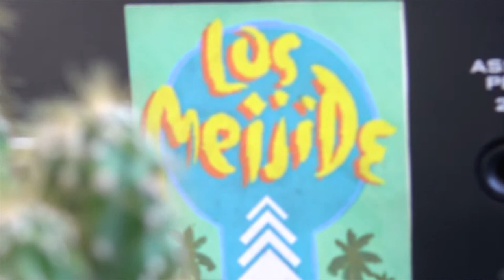'Siga Siga' por Los Meijide - Sesione' #26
Quinta entrega del "Especial Rock Villero en Los Barrios" (zona Noroeste).
Auspiciado por Ingenia y Cooperativa La Masa.